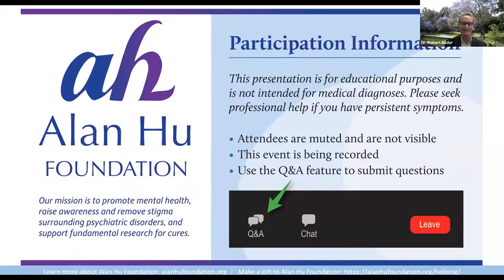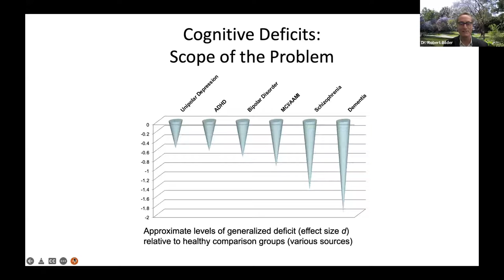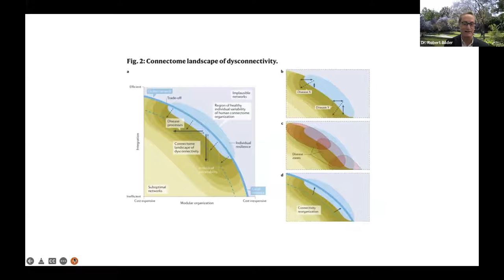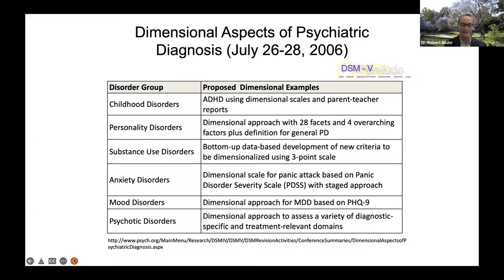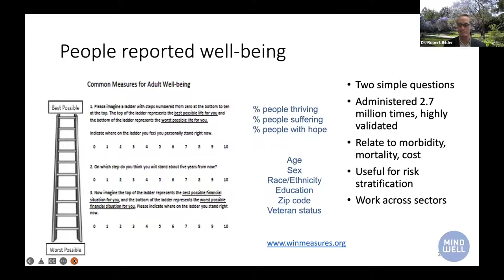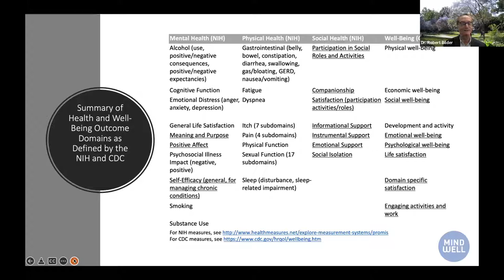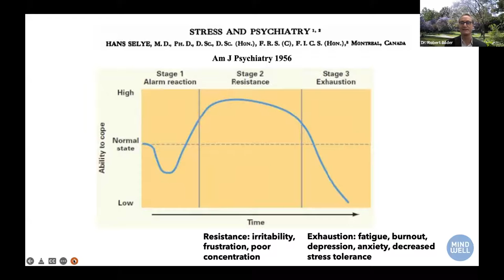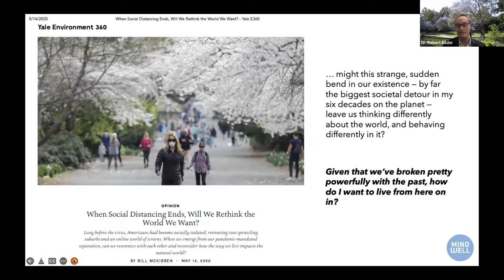Positive Neuropsychology/Webinar by UCLA Professor Dr. Bilder 05/10/22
On May 10, 2022, Dr. Robert M. Bilder, UCLA Professor of Psychiatry presented “Positive Neuropsychology: A Dimensional Approach to Well-Being” as part of the Alan Hu Foundation Mental Health Lecture Series. Dr. Bilder explained, “Current theories of brain and behavior suggest there are not bright lines separating different psychiatric conditions or clear boundaries between health and illness.  Instead, there are probably dimensions of brain function, upon which we all vary, and interactions among these dimensions of brain function determine how resilient we are when confronted with stressors.  This presentation reviews current ideas about these dimensions and how they relate to the diagnostic groups identified in clinical psychiatry. It will then focus on how we can use strategies from positive psychology to enhance well-being and increase resilience to stress.  Global application of these practices could reduce the incidence of common psychiatric “disorders” including anxiety, mood, and substance use syndromes by more than 50%.”

Dr. Robert Bilder is Tennenbaum Family Distinguished Professor of Psychiatry and Psychology, Chief of Psychology at UCLA Health and Director of the Center for the Biology of Creativity. He is a board-certified clinical neuropsychologist and directs the UCLA Postdoctoral Fellowship Program in Neuropsychology. His research on brain and behavior aims to eliminate boundaries between mental health and illness, and between every day and exceptional creativity. His current grants examine reward mechanisms and have established a National Neuropsychology Network to gather “big data” about the brain. He recently completed the “Big C” project on exceptional creativity, and he now directs a National Endowment for the Arts Research Lab to measure the impact of the arts on well-being.  Over the last decade he has been a leader within the Semel Healthy Campus Initiative. He is currently co-leader of the Mind Well Pod, which aims to enhance psychological well-being among UCLA students, staff, and faculty through both curricular and extracurricular programming. This work has led to a new UCLA minor in Brain and Behavioral Health, the annual UCLA Eudaimonia Award, and multiple other programs that support the Mindful Awareness Research Center, the Sleep Well initiative, and collaborations with Student Affairs to enable new development of applications that connect students to resources for mental health and well-being.

The free webinar was held on May 10, 2022, from 6:30 – 7:30 pm PDT. It included 15 minutes for questions and answers following Dr. Bilder’s presentation. The Mental Health Association for Chinese Communities provided simultaneous Chinese interpretation.

The Alan Hu Foundation was created by Xiaofang Chen and Chih-Ching Hu in memory of their son, Alan. He passed away due to mental disorders in 2018 at the age of 15. Their mission is to promote mental health, raise awareness and remove stigma surrounding psychiatric disorders, and to support fundamental research for cures.

For further information and to support the Alan Hu Foundation, please visit the